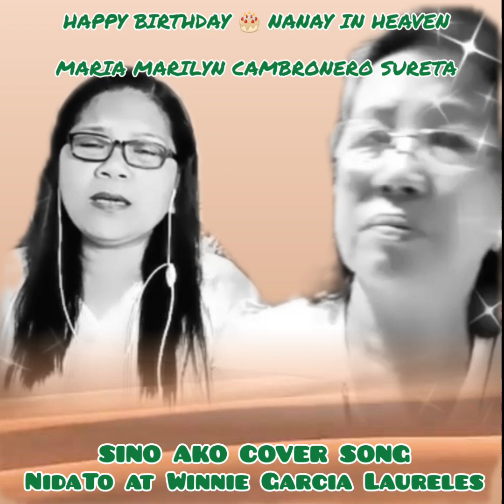SINO AKO - COVER SONG / NidaTo at Winnie Garcia Laureles